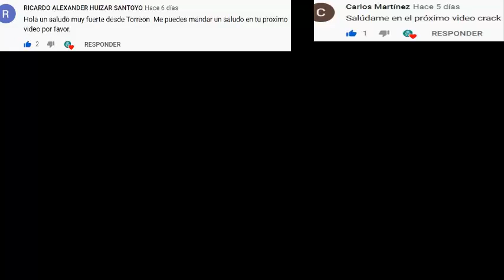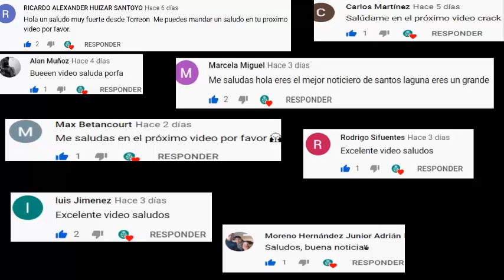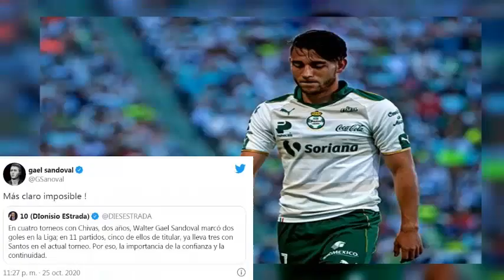✅🔥 POLÉMICO | ¡GAEL SANDOVAL LE MANDA UN POLÉMICO MENSAJE A LAS CHIVAS EN REDES SOCIALES!